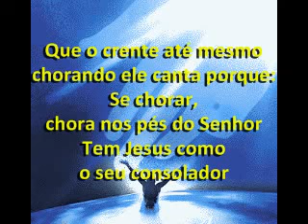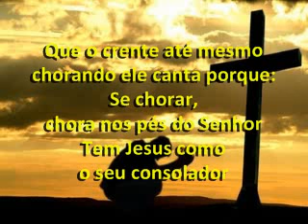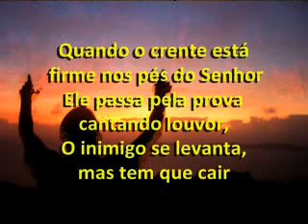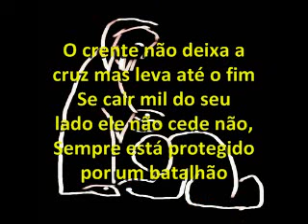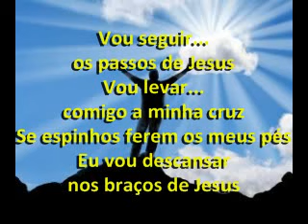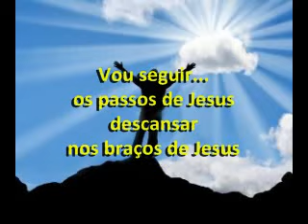Vou seguir - Cassiane, com letra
vou seguir, cassiane, louvor com letra, legendado